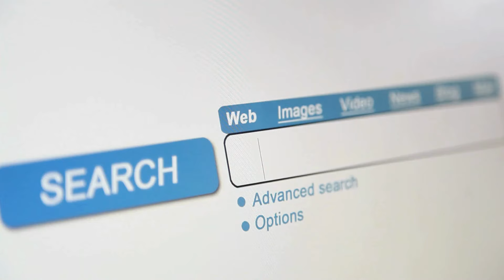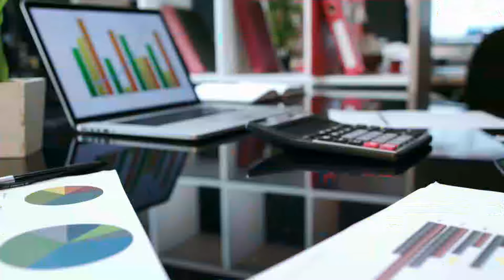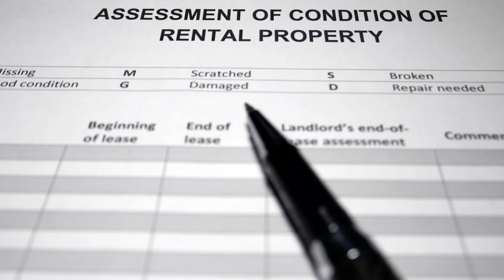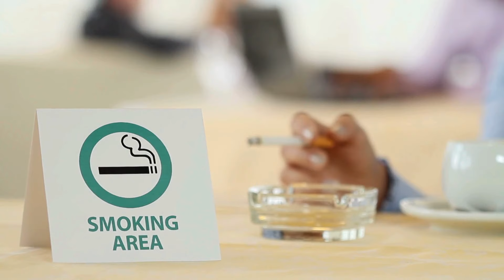BUYING a CONDO in HAWAII Things You Need To Know BIG ISLAND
Thinking about buying a condo in Hawaii?  We are going to discuss things you need to know about the Big Island when buying a condo.  Yes, some of the things we are going to talk about can also be applied when buying a home as well especially if there is an HOA in that community.

👉 BUYING a HOME in HAWAII - 4 THINGS you need TO KNOW about the BIG ISLAND of Hawaii

✅  About Real Estate Kailua Kona - Stephen Proski.

Aloha 🤙🏻 we are Stephen Proski and Therese McCarthy, and we talk about living in Moving to Kailua Kona, Hawaii, and what it's like to live on the Big Island. We love Kailua Kona, and our #1 goal is to showcase what it's like to live, work, and play in and around the Kailua Kona area. We specialize in providing buyer and seller assistance for those moving to the Big Island 🌈

As we say in our videos, we teach you everything you need to know about living in Kailua Kona. We share tips to make buying or selling a home easier and more profitable. We love the weather, the beaches, the towns, and the food. We would welcome the opportunity to assist you and will work hard to earn your business.🌺

Stephen Proski, Realtor-Broker
Therese McCarthy, Realtor
Compass Hawaii
Broker License No: RB-23156

© Real Estate Kailua Kona - Stephen Proski
00:00 Introduction
00:52 Fee Simple - :Leasehold
02:08 How You Plan To Use
03:08 Location
03:46 Financing
05:16 HOA Fees
07:39 Rules & Regulations
09:15 Wrap Up
09:38 Outro